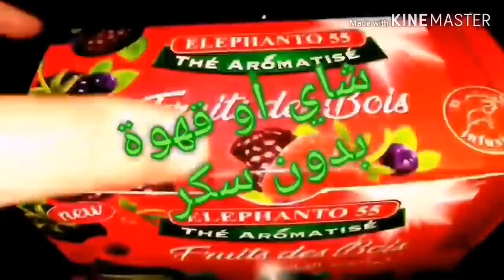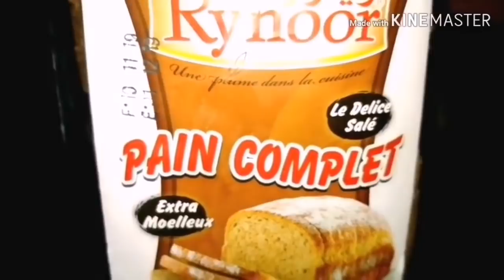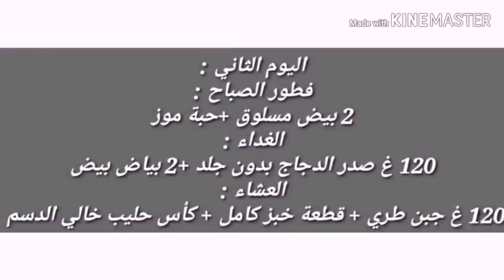رجيم لانقاص 6 كغ في 3 ايام